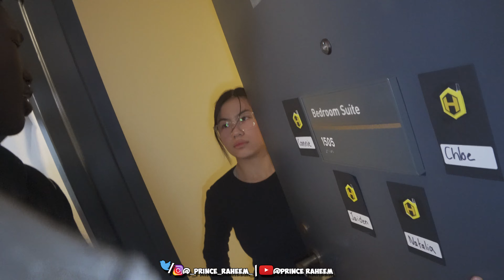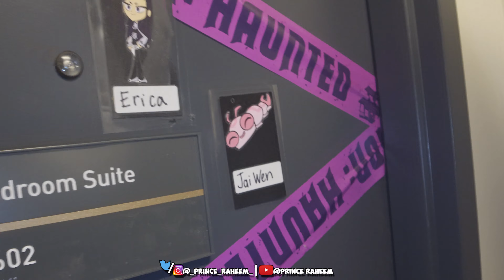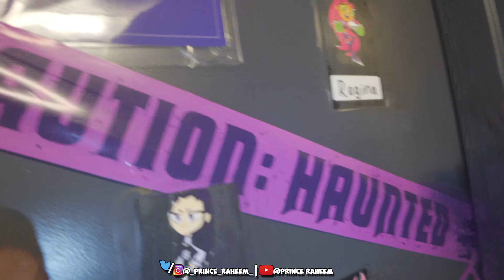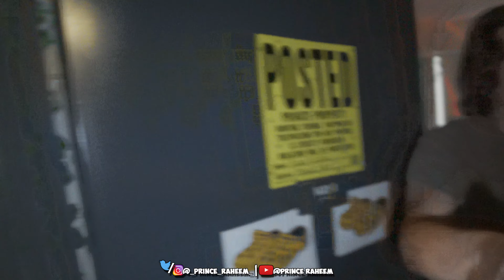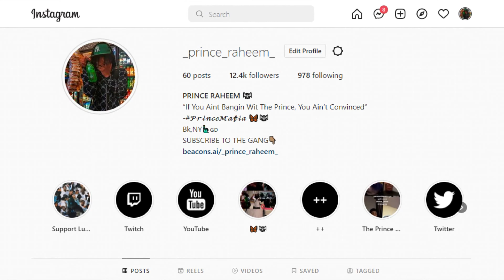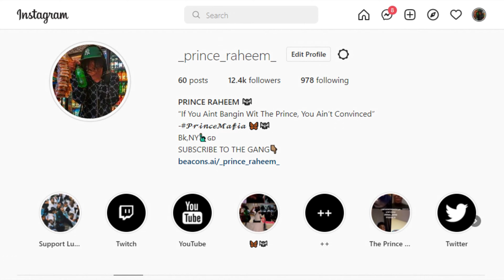EXTREME DING DONG DITCH WITH DRILL RAPPER! FT Bobby TooTact | College Edition (Gone Wrong)